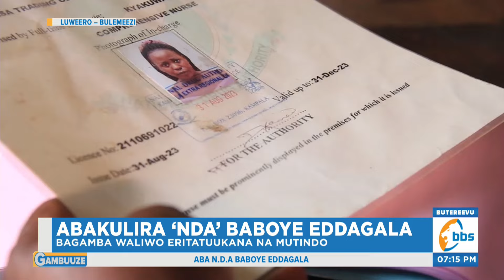Abakulira ‘NDA’ Baboye Eddagala, Baggadde Amaduuka Agatunda Eddagala mu Bukyamu